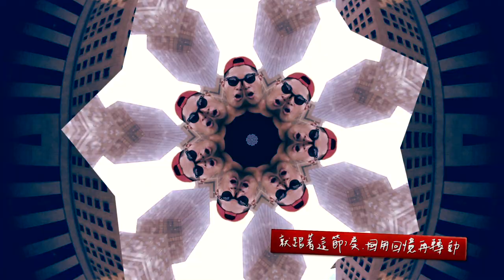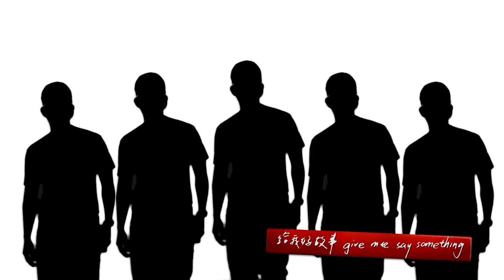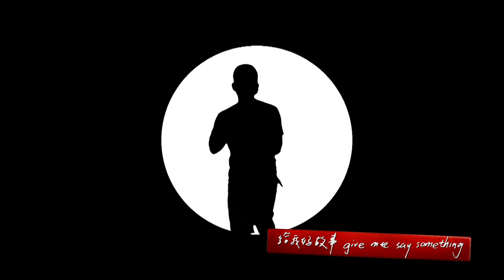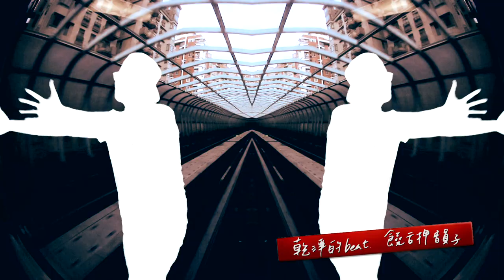E-turn 楊立鈦 乾淨的Beat 官方音樂錄影帶Official Music Video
E-turn 楊立鈦 將於2013年07.25發行嘻哈饒舌Mixtape-"本質與自由"
BEAT：E-turn 楊立鈦
取樣：馬利兄弟
詞 / 演唱：E-turn 楊立鈦

好笑刺青店 粉絲專頁

怪獸導 粉絲專頁

三十音樂 粉絲專頁

楊立鈦 個人專頁